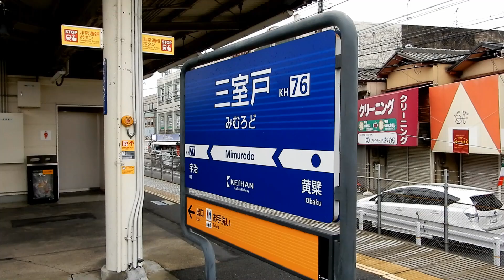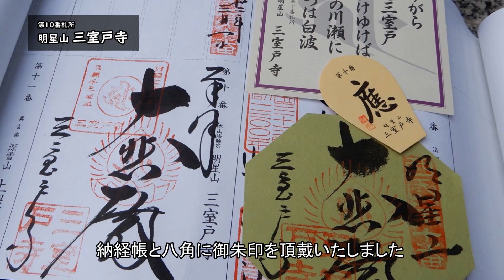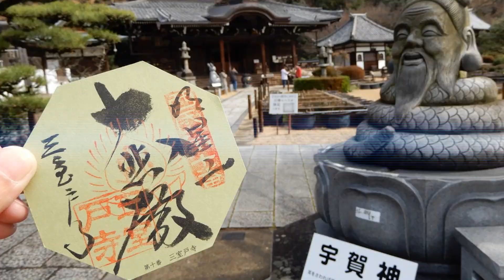【西国三十三所】先達巡礼 #11（第10番 明星山 三室戸寺）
心新たに先達としての西国三十三所２巡目のお参り♪
第11回は、京都・宇治の三室戸寺にお参りです。

宇治にたたずむあじさい寺でも有名な名刹。
石段を上るとユニークな石造の宇賀神さまがお出迎え。
ご本堂前にはたくさんの蓮が咲き乱れ極楽とは　かくあらん　というような幸せな気持ちになります。